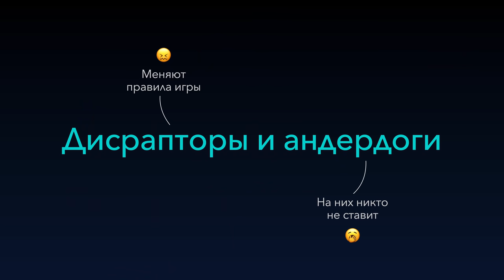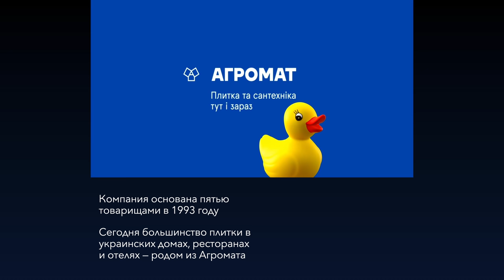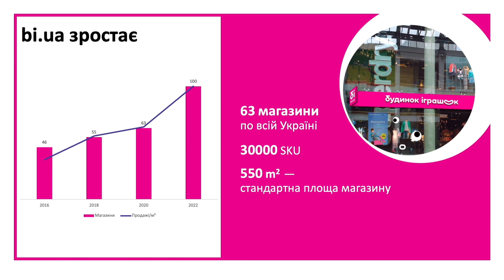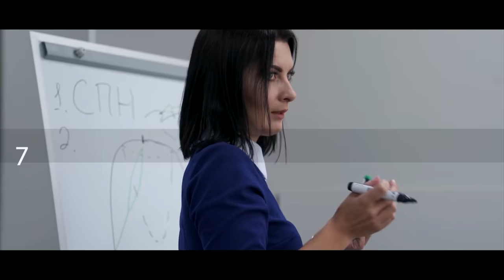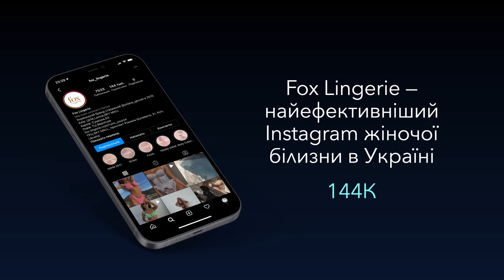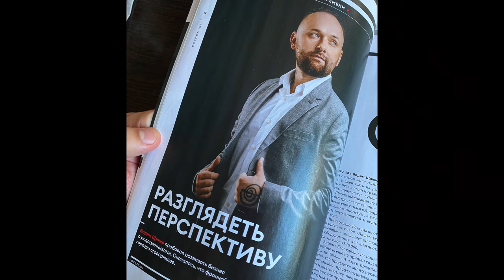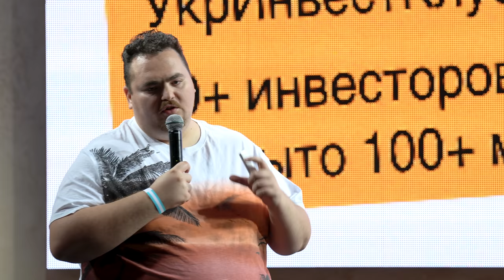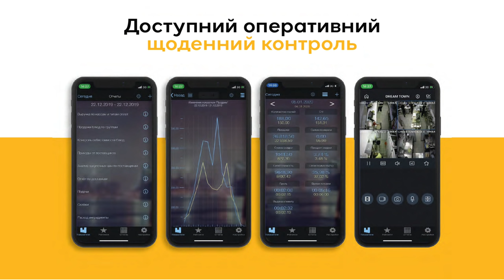Дисрапторы и андердоги: Планета Кино, Будинок Іграшок, Агромат, Kodi | Бизнес-Колонизация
Недавно мы провели в Одессе конференцию «Бизнес-Колонизация». Центральная тема — масштабирование бизнеса. Это запись выступления Романа Кириловича, посвященного так называемым дисрапторам и андредогам. Маленьким компаниям, которые меняют правила игры на рынке.

Кроме того, Роман анонсирует запуск франшиз:
— Foodex24 / Goodex (Владислав Савченко)
— Board (Андрей Длигач)
— Агромат
— Konteyner Bar (от создателя пива Underwood)
— Планета Кино (Дмитрий Деркач)
— Будинок Іграшок
— Mafia (перезагрузка франшизы)
— Kodi

00:00 Вступление
01:01 Выход на сцену
02:47 Дисраптор ROZETKA
03:42 Дисраптор Новая Почта
04:29 Дисраптор Мясомаркет
05:12 Андердог Lviv Croissants
06:19 Андердог Галя Балувана
07:11 Дисраптор Франч. Анонс Franch Club
09:10 Анонс франшизы Foodex24 / Goodex
10:16 Анонс франшизы Board
11:27 Анонс франшизы Агромат
12:48 Анонс франшизы Konteyner (Underwood)
17:50 Анонс франшизы Планета Кино
20:23 Анонс франшизы Будинок Іграшок
26:27 Перезагрузка франшизы Mafia
29:34 Анонс франшизы Kodi Professional
35:32 Еще больше франшиз
37:55 Анализ и сертификация франшиз
38:57 Как FOX Lingerie открылись за год в 6 странах
45:56 Активные VS пассивные франшизы
51:08 Дмитрий Карпиловский: Франч + УкрИнвестКлуб
1:00:51 Кейс Master Burger